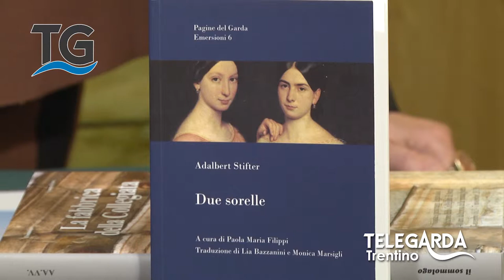Adalbert Stifter - Due sorelle